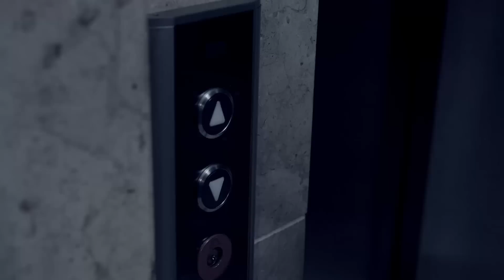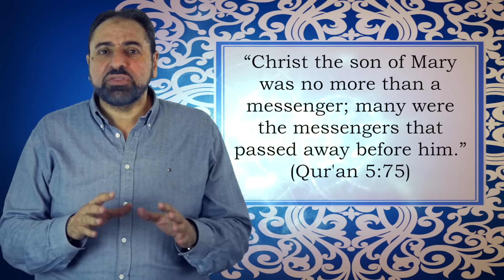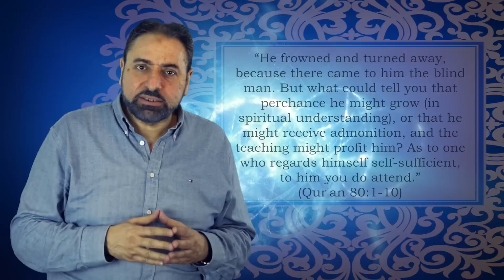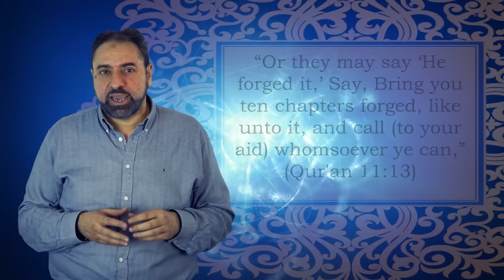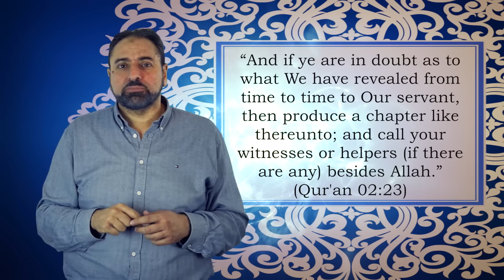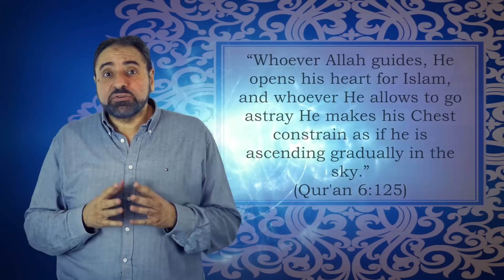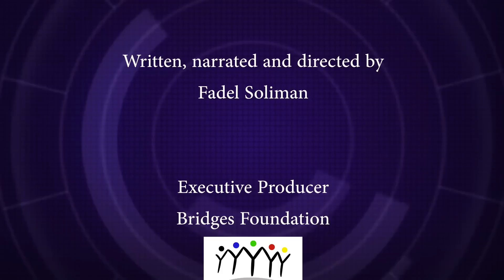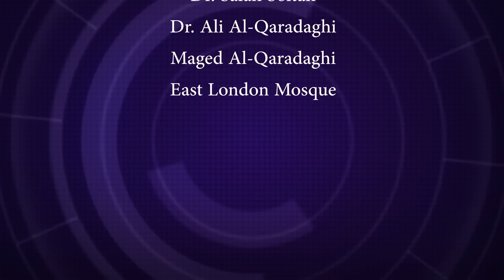Islamophobia 1 - Ep28: Did the Prophet PBUH author the Qur'an? by Fadel Soliman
Many Islamophobes claim that the Qur'an is written by the Prophet Muhammad (pbuh), can that be true?
Why can't the Qur'an be written by a human being?
Why can't the Qur'an be a revelation from the devil to prophet Muhammad?